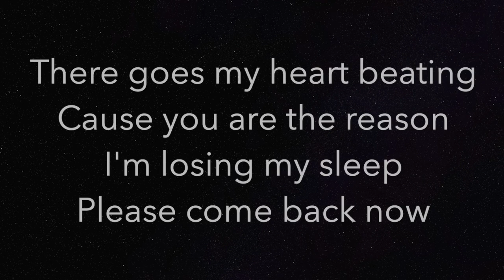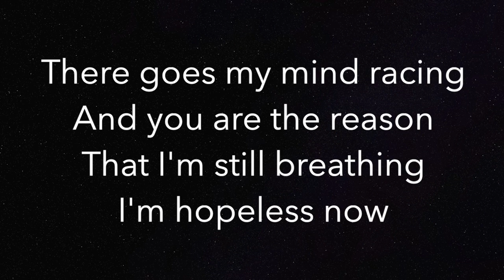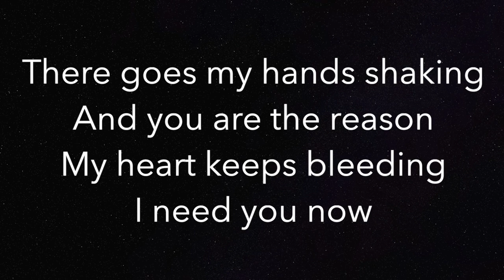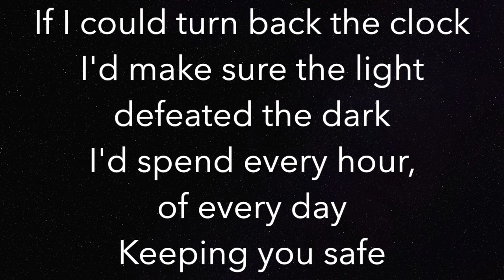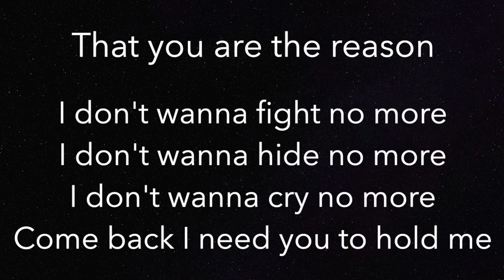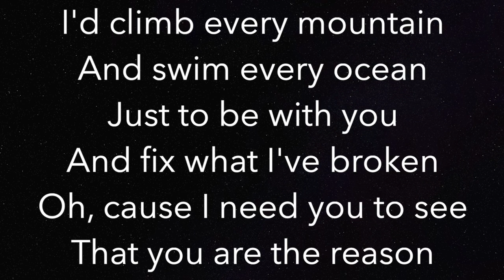You Are The Reason (LOWER -3) - Callum Scott - Piano Karaoke Instrumental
Piano Karaoke Instrumental for "You Are The Reason" by Callum Scott (3 semitones LOWER)